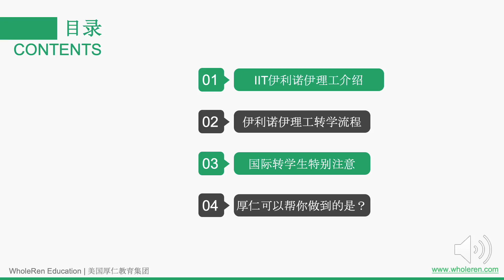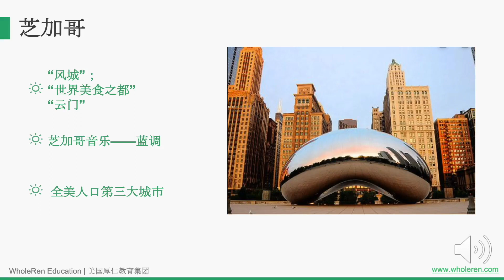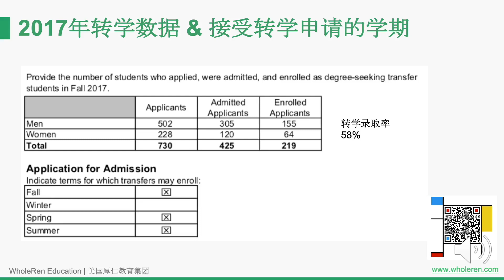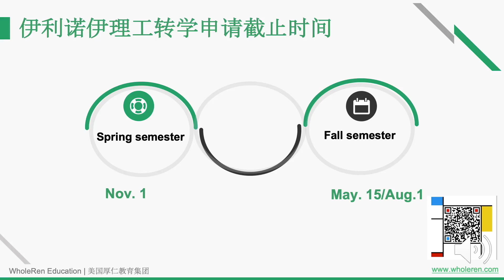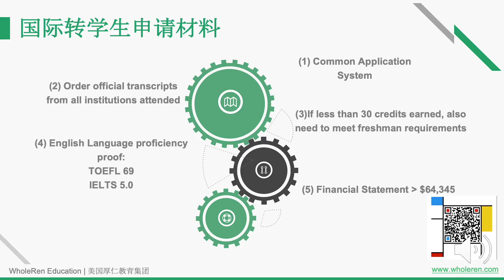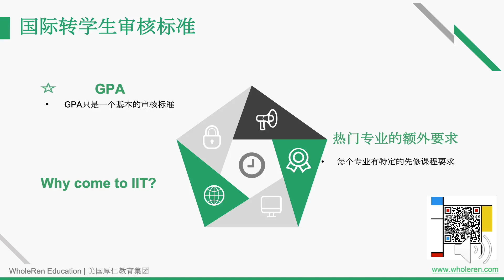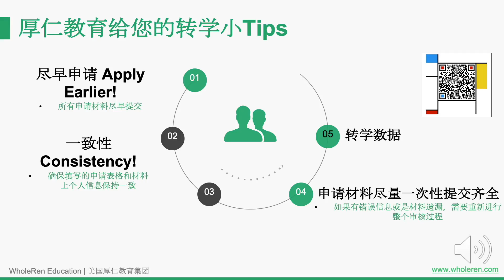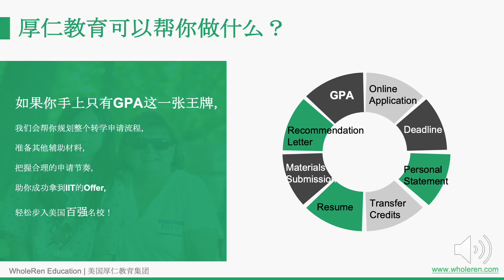伊利诺伊理工大学本科转学申请【厚仁讲座】